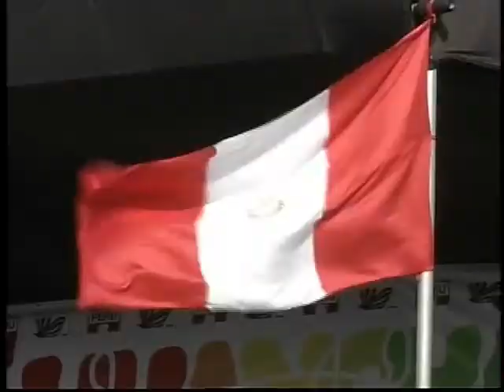Perú obtuvo oro en surf